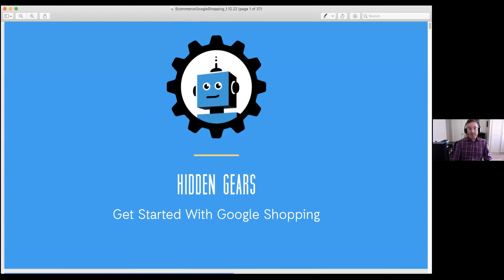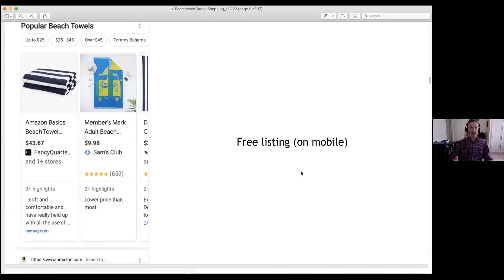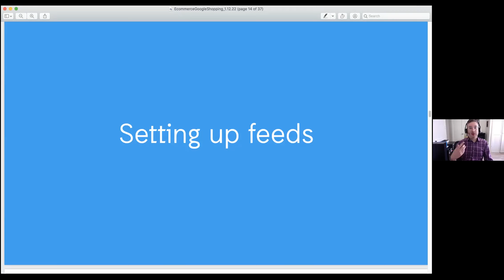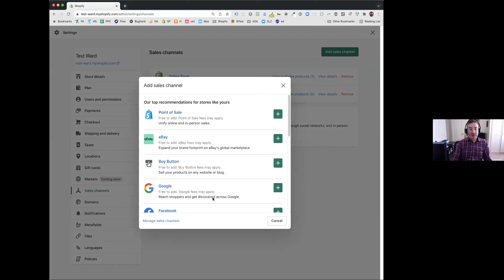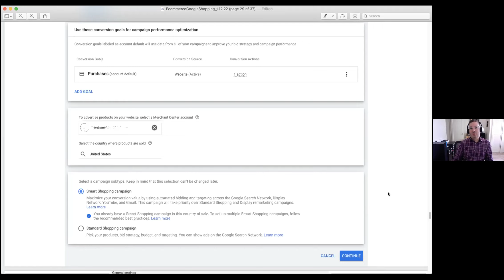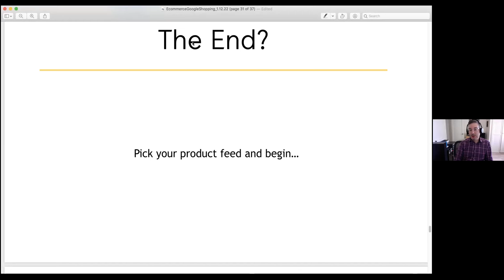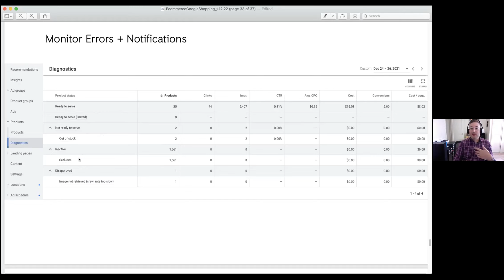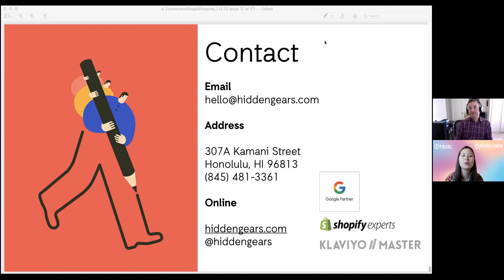Webinar: E-Commerce - Google Shopping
If you're looking for a way to expand your reach with digital ads for your e-commerce business at a reasonable cost, Google Shopping is for you! Learn how to get started with smart shopping campaigns, set up a feed management system, and take advantage of both free and paid placements through your merchant center.